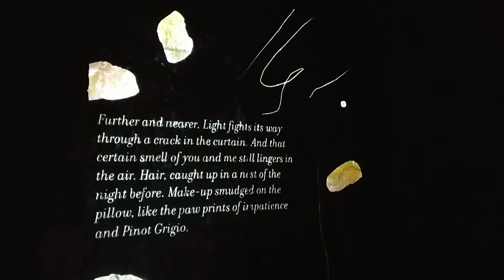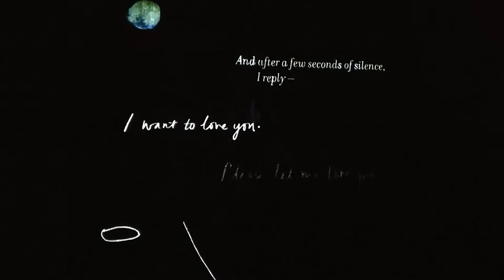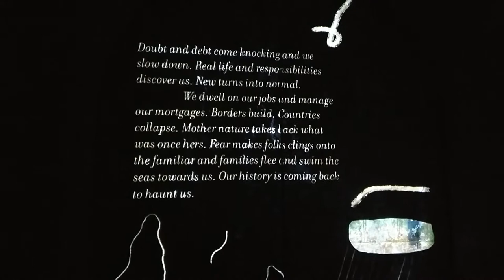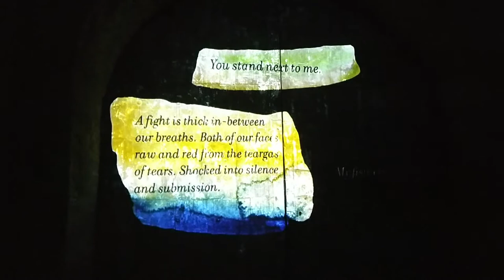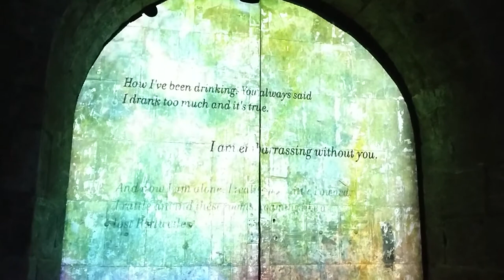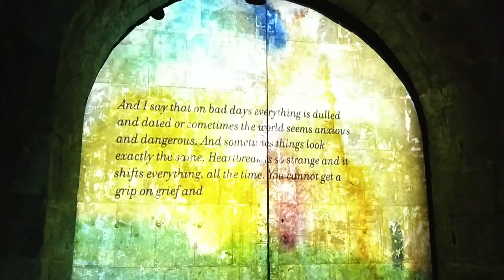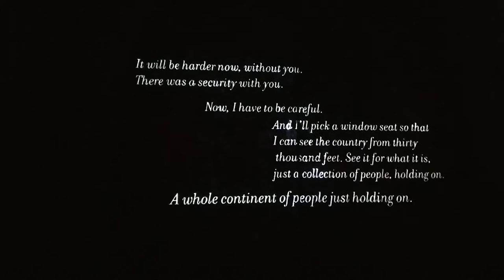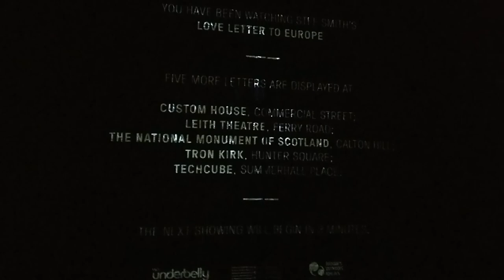Message from the skies 2019 - Chapter 5 - Stef Smith - Love Letter to Europe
Stef Smith's Love Letter to Europe
The Bongo Club, Cowgate

Writer:

Stef Smith is an multi award-winning writer working for both stage and screen.

Work includes: GIRL IN THE MACHINE and SWALLOW (Traverse Theatre); HUMAN ANIMALS (Royal Court); REMOTE (National Theatre Connections Festival); TEA AND SYMMETRY (BBC Radio).

Recently Stef took part in the BBC Drama Writers Room and her current commissions include the Traverse Theatre, the Citizens Theatre, Leeds Playhouse, the National Theatre of Scotland and the National Theatre. She is an Associate Artist at the Traverse Theatre and Leeds Playhouse.

Designer:

Eleanor Meredith studied at Duncan of Jordanstone College of Art, followed by a MA in Communication Design at Central Saint Martins. Since then she worked multidisciplinary artist, working in the fields of illustration, printmaking and animation.

Her illustration clients include Thames and Hudson, The Southbank Centre, BBC Education, Hotel Bloom, and the Scottish Government.

Her time-based work combining animation and live drawing has resulted in an artist in residency position at Central Saint Martins. She collaborates with her sister, composer Anna Meredith; creating large installation work Anno, creating a 360 degrees installation which was played at the Tramway in Glasgow, and in the ICE in Edinburgh as part of the international festival in 2018.

As well as her own practice she now teaches delivering workshops at, Victoria and Albert Museum, British Film Institute, UCL and Norwich University of Arts.

Composer:

Michael John McCarthy is a Cork-born, Glasgow-based composer, musician & sound designer.

Theatre companies he has worked with include Abbey Theatre, Lyceum Edinburgh, National Theatre of Scotland, Lung Ha and Youth Music Theatre UK.

To date he has collaborated on the making of seven Scotsman Fringe First award winners & has been thrice-nominated for the Critics Award for Theatre in Scotland in the category Best Use of Music & Sound.

Michael John's primary instruments are guitar and piano accordion. He has toured Europe & Japan with Zoey Van Goey, Lord Cut-Glass and Aidan Moffat. He appears as an accordionist on albums by Alasdair Roberts, RM Hubbert, Niall Connolly, Emma Pollock, Trembling Bells & Bonnie Prince Billy amongst others.

Work for film includes co-composing/performing the score for Where You're Meant To Be (Paul Fegan) and music for Pitching Up (Guardian Documentaries).

He is lead artist on Turntable, a participatory arts music project in association with Red Bridge.

In the cellars below Edinburgh's Central Library and George IV Bridge is a former grain store, which became a bank vault, and latterly book storage for the library itself. The Bongo Club now makes its home here. Pushing the boundaries of the Edinburgh scene since 1996, The Bongo Club is a nightclub, live venue and all-round artistic hub with a street-level-headed attitude and an international reputation.

Truly independent, they’re owned by local arts charity Out Of The Blue, which has an established track record as a catalyst for creativity in Edinburgh.